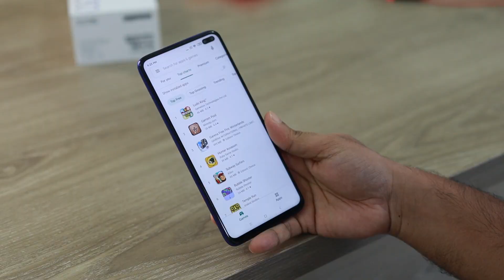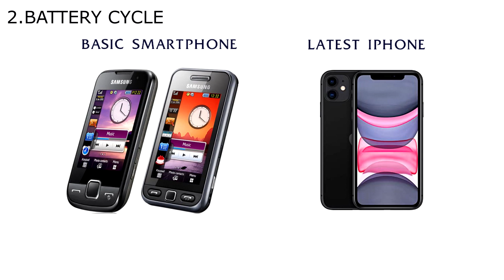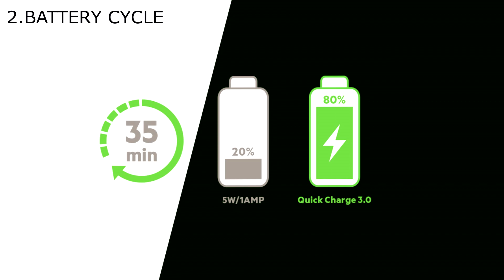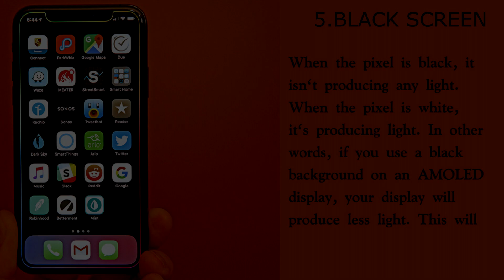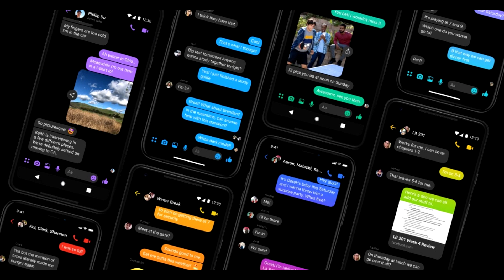Phone Battery அதிக நேரம் நிற்கவேண்டுமா? | Phone Charge Draining Solved | Tamil Office